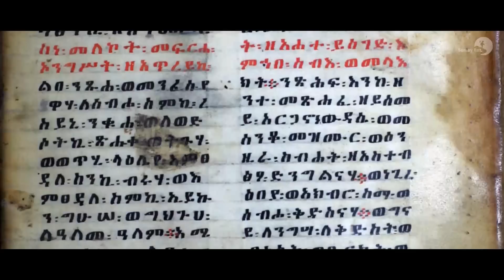Solomon G/michael (Kirarey) - Tigray Meninetna (ትግራይ መንነትና) - New Tigrigna Music Video 2021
Ethiopian Music: Check Ou tNew Musics, Tigrigna Comedy and More Videos by Semay Entertainment.Facebook tigrignamusic Solomon Kirarey ethiopianmusic SemayEnt Make sure to subscribe to Semay Ent and turn on notifications to stay updated with all new uploads!